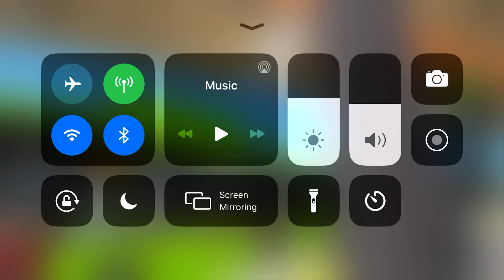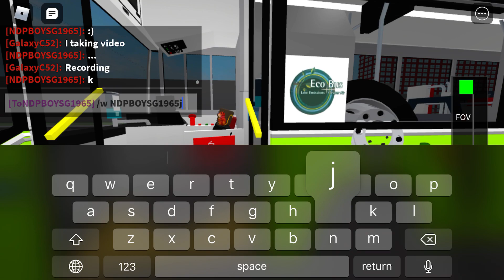Roblox Riverkang BYD K9 Gemming SG3063L on Service 364